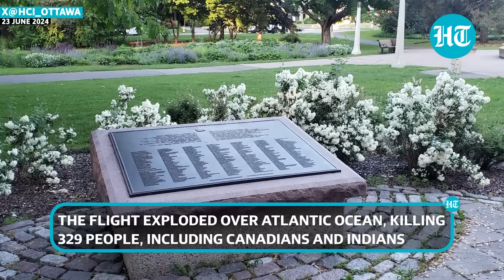Jaishankar, Indian Envoy Shame Trudeau For Skipping Pro-Khalistan Terror Mention | Canada | Kanishka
From India's foreign minister, to the Indian envoy in Canada - Justin Trudeau came under attack from senior Indian officials after failing to mention pro-Khalistani terror while speaking on the 1985 Kanishka bombing. Jaishankar said, "The anniversary is a reminder why terrorism should never be tolerated." The Indian High Commissioner fired a less-subtle jibe, saying, "No government in the world should overlook the threat of terrorism emanating from its territories for political gains."

INTERNATIONAL NEWS